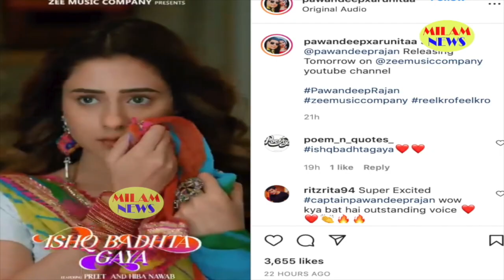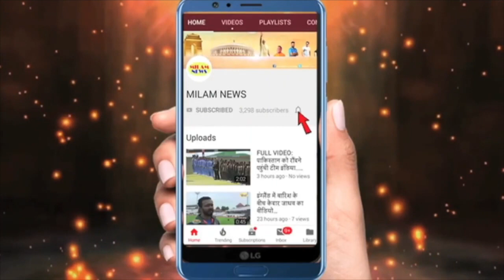पवन के पैरों के पास बैठकर अभी से पत्नी बनने का रोल निभाने लगीं अरुणीता, बातें सुनकर मां के भी होश